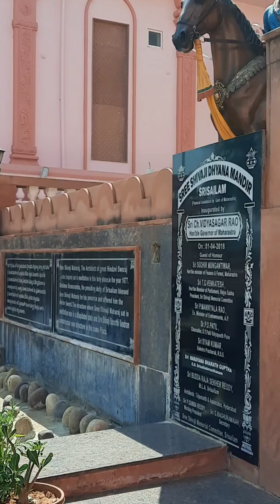My Travel February | Srisailam| Mallikarjuna Jyotirling | Jungle Safari | Chhatrapati Shivaji Mandir